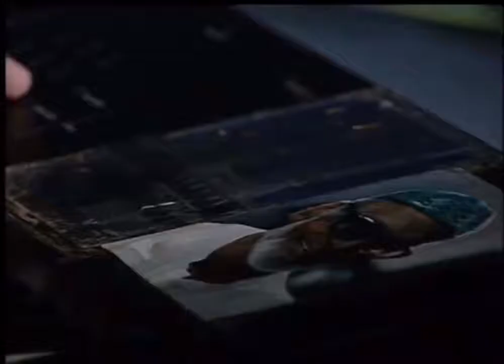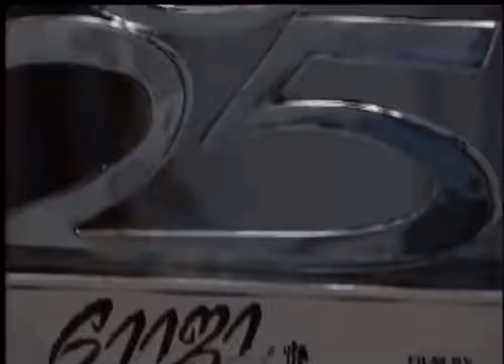Making of Netru Illadha Matram Song | Pudhiya Mugam | A R Rahman | H Sridhar | Sujatha Mohan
Source: Cinema Vision India, Mumbai ( CVI )
Collection: Surabhi TV Series
Identifier: SUR/R/946
Title: Shri A. R.Rahman
Alternative: CVI-SUR_R_946-UMHB
Medium: U-Matic (Hi-Band)
Temporal: Feature Story for television broadcast
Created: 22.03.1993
Condition: Good
Rights: Cinema Vision India